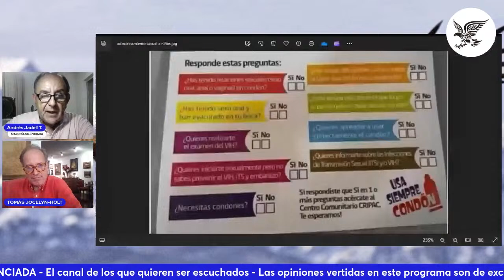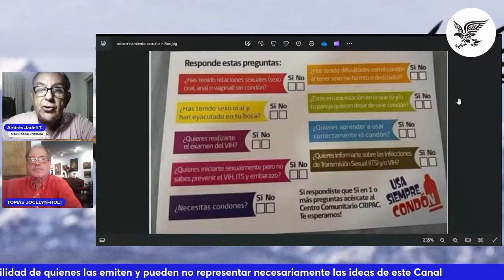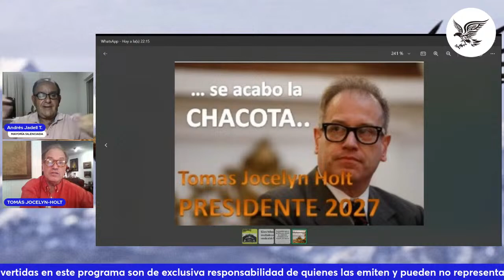MIÉRCOLES CON TOMÁS JOCELYN-OLT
El mejor análisis político de la semana con Tomás Jocelyn-Holt